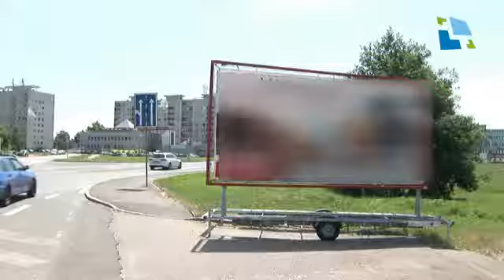Poutačům na přívěsných vozících je konec